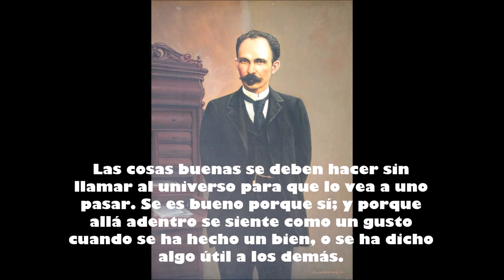JOSE MARTÍ │ FRASES DEL POETA │HOMENAJE EN SU NATALICIO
Hoy 28 de enero se conmemora el nacimiento de nuestro poeta y apostol Jose Marti. Te comparto frases del poeta,  homenaje en su nacimiento. Marti poeta, ensayista, luchador y de ideas independentistas nos dejó el legado de su obra para reflexionar, disfrutar y estudiar en la vida con amor a la patria.